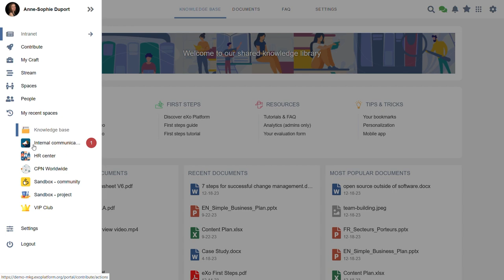eXo 6.5 (EN) - examples of different types of spaces